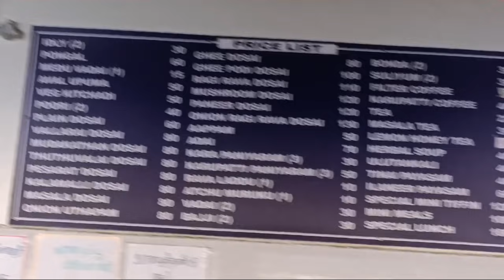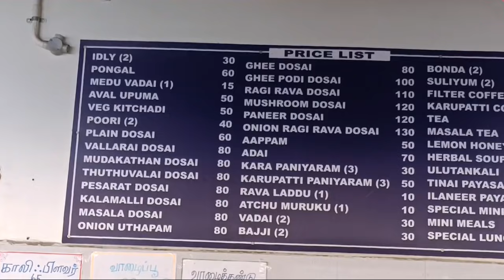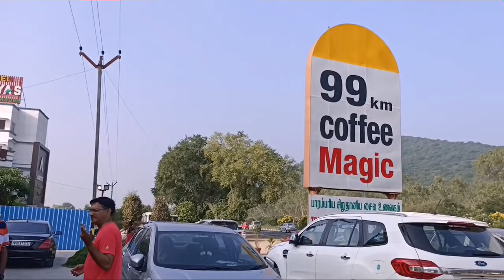చెన్నైToకొడైకెనాల్ Part-1/దారిలో ఎన్నో అందాలు,ఫుడ్,ఆటపాటలు,అల్లరి😜/Trendy Neelima Ideas.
In this video i uploaded Chennai to kodiakanal journey vlog..DIML Vlog..